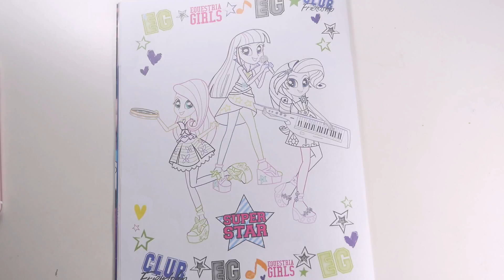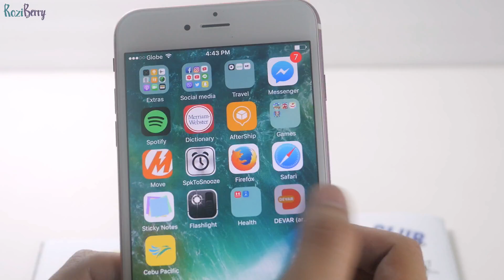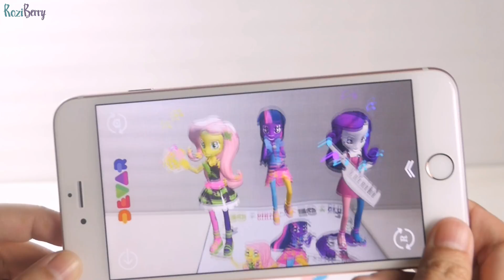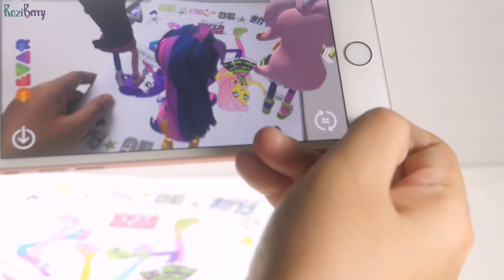My little pony Equestria girls 3D activity book MLP coloring for kids Devar kids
My little pony Equestria girls 3D activity book MLP coloring for kids Devar kids. Coloring page with Fluttershy, Twilight Sparkle and Rarity. MLPEG